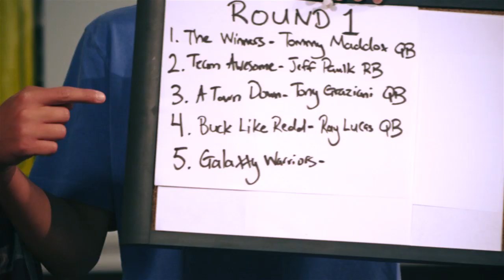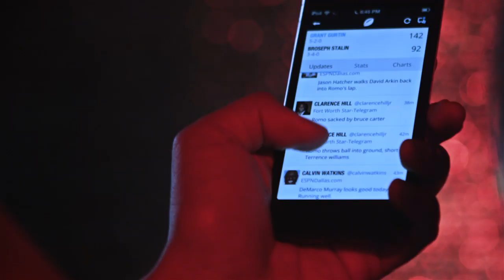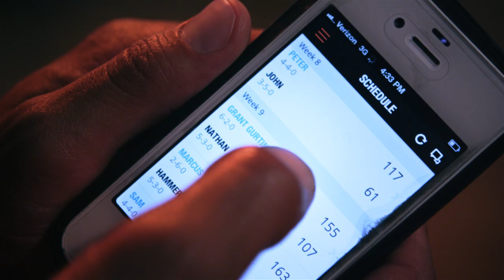FANIUM Fantasy Football (Official Music Video)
FANIUM Fantasy Football Featuring: Grant Gurtin, Patrice Wilson, Richie Main and Brytni Sarpy. Produced and Written by Patrice Wilson, Co written by Grant Gurtin and Richie Main. Engineered and mixed by Heath Ripplinger. Directed by Ian Hotchkiss and Chris Lowe. Executive producer Patrice Wilson